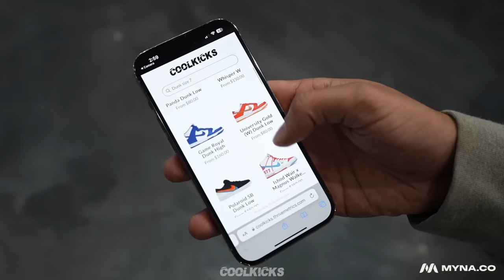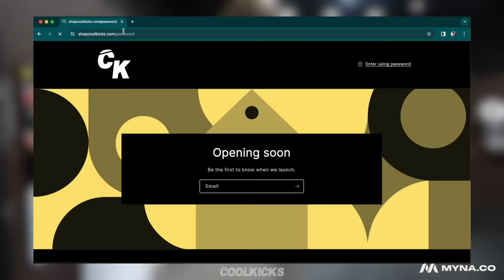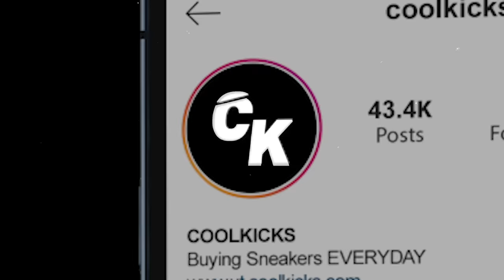COOLKICKS $1,000,000 SNEAKER VAULT!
Visit Cool Kicks:
7565 Melrose Ave Los Angeles, CA - (COOL KICKS LA)
7718 Melrose Ave, Los Angeles, CA 90046 - (The CooL)
6701-U Loisdale Road, Springfield, Virginia - (COOL KICKS VA)